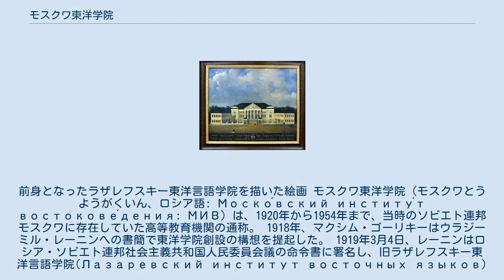モスクワ東洋学院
大学_(廃止)
前身となったラザレフスキー東洋言語学院を描いた絵画 モスクワ東洋学院（モスクワとうようがくいん、ロシア語: Моско́вский институ́т востокове́дения: МИВ) は、1920年から1954年まで、当時のソビエト連邦モスクワに存在していた高等教育機関の通称。 1918年、マクシム・ゴーリキーはウラジーミル・レーニンへの書簡で東洋学院創設の構想を提起した。 1919年3月4日、レーニンはロシア・ソビエト連邦社会主義共和国人民委員会議の命令書に署名し、旧ラザレフスキー東洋言語学院(Лазаревский институт восточных языков)を改組して、新たな東洋学院の創設を命じた。この新たな東洋学院は、1920年9月7日に正式発足した。次いで、翌1921年10月27日には、それまでモスクワに存在していたすべての東洋学研究組織が、モスクワ東洋学院(МИВ)に統合された。 この組織は、正式名称にナリマノフ(Н. Н. Нариманова)の名を冠し、エヌ・エヌ・ナリマノフ記念東洋学院(институт востоковедения имени Н. Н. Нариманова)であったが、一般的には地名を付けてモスクワ東洋学院と通称された。日本語では、「東洋学専門学校」「東方学院」「東洋大学」などと表記されることがある。 モスクワ東洋学院(МИВ)は、1954年に廃校となった。学院だった建物には、現在はアルメニア大使館が入っている。 インド諸語部門や近隣諸国および中東諸国の言語部門は、事実上そのままモスクワ国際関係大学(МГИМО)に統合された。